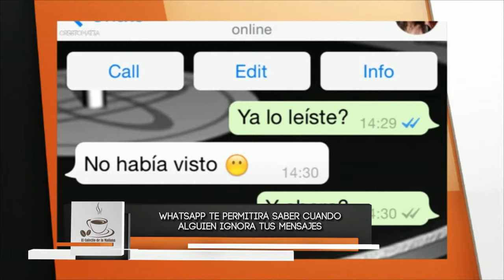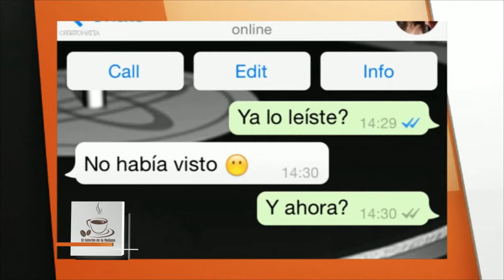El Cafecito de la Mañana 06 Noviembre 2014 Parte 9